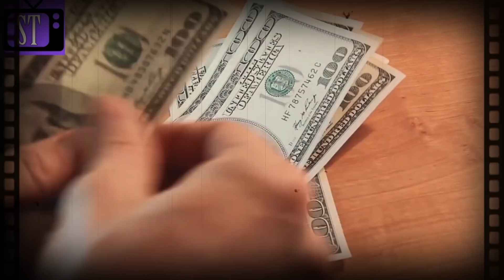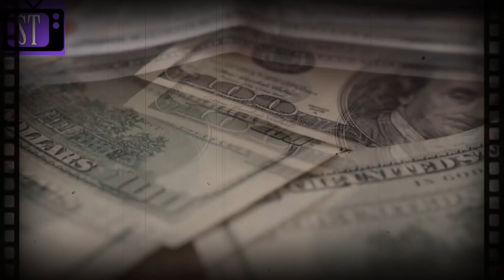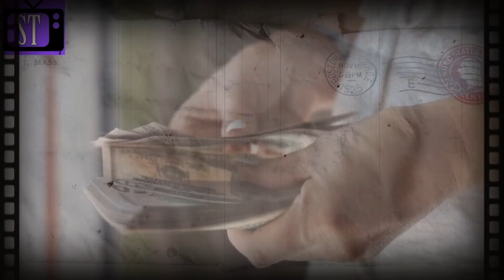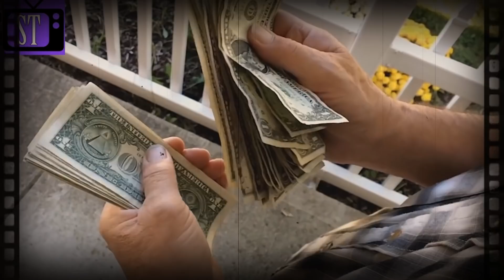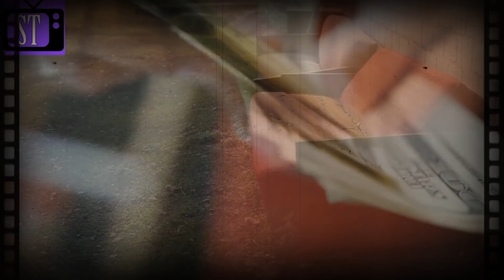SIROMAŠNI STIDENTI KUPILI STARI SMRDLjIVI KAUČ - OTKRILI JEZIV RAZLOG NjEGOVOG SMRADA I NEUDOBNOSTI!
@Mask II
 @Mask Channel